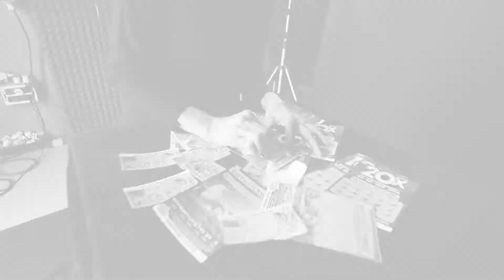Calendario Codacons 2019 di Tiziana Luxardo - All'alba vincerò